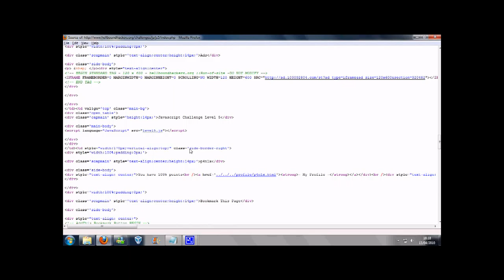iExploitTube Episode 22 Hellbound Hackers Javascript 5